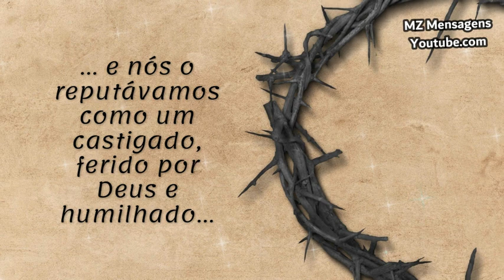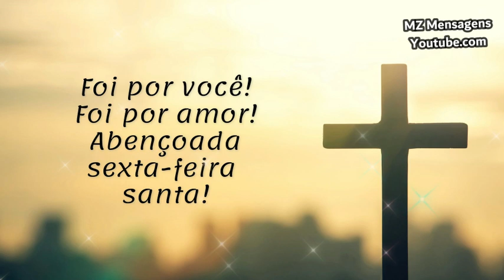Sexta Feira Santa! Paixão de Cristo! Foi por você!